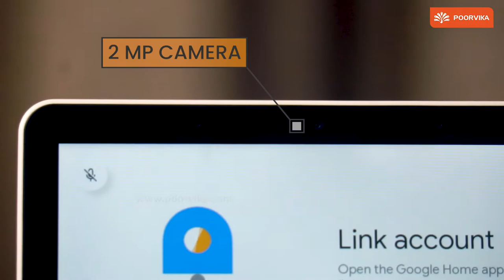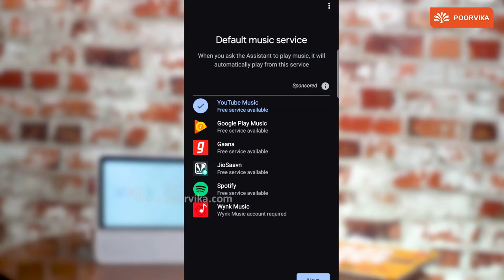Lenovo Smart Display 7 with Google Assistant - Detailed Review | Poorvika Mobiles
This in-depth detailed review will reveal the Pros of the Lenovo Smart Display 7 and its performance in terms of Features and Specifications.

The Lenovo Smart Displays 7 is designed to make your smart home, This smart device allows you to stream music & videos, relives your best memories, checks the weather & traffic, and more.

Lenovo Smart Display 7 can control over 30,000 household products with your voice, Smart Home Solutions have never been easier. This Lenovo Smart home device comes with the best of the Google Assistant in a visually, more engaging way. Now you can listen to your favorite music, podcasts, and the radio. Cast your favorite shows, movies, and videos straight onto your TV with the built-in Chromecast for you to enjoy voice-controlled entertainment throughout your home.

Time Stamp :

00:00 Introduction
00:18 Features & Specifications
00:50 Design
01:13 Pairing
01:26 Google Assistant
02:58 Chromecast
03:22 Why Lenovo Smart Display 7 is the Best